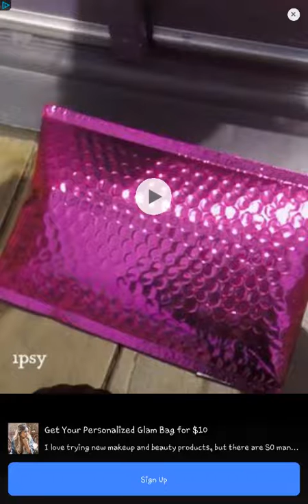Simon's Cat Pop Time S4 part 44